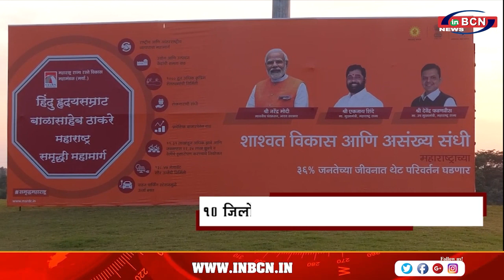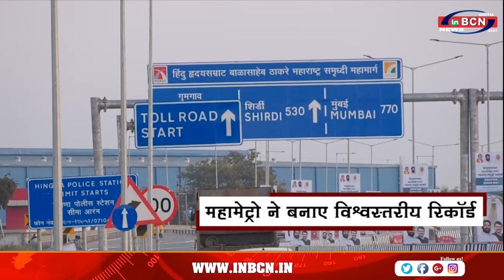महामेट्रो ने बनाए विश्वस्तरीय रिकॉर्ड | INBCN NEWS